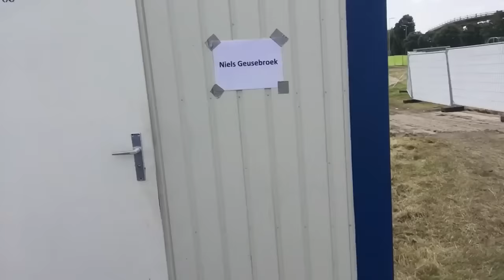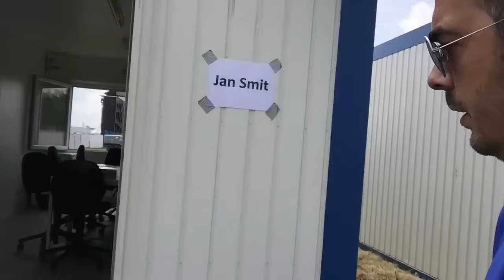Rob&Carlo.nl VLOGGINGS #22 Westlandse Cross - Jan Smit/Frans Bauer/Niels Geusebroek/Ali B/Brownie D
Wat een feest!
Jan Smit
Frans Bauer
Ali B
Niels Geusebroek
Rob&Carlo